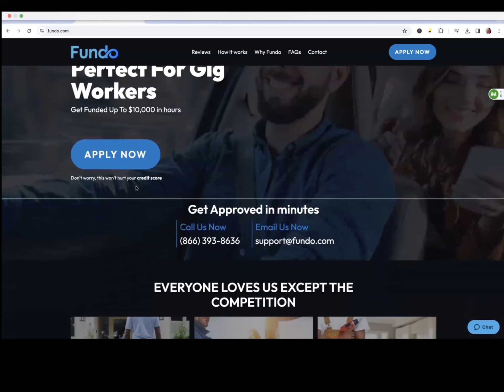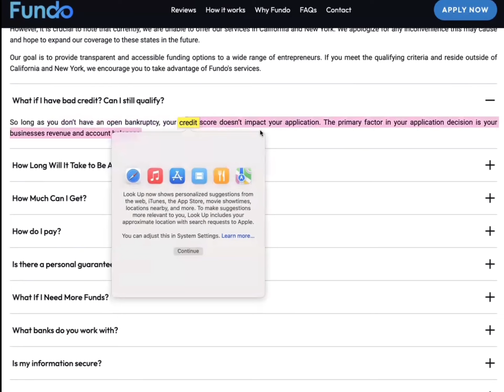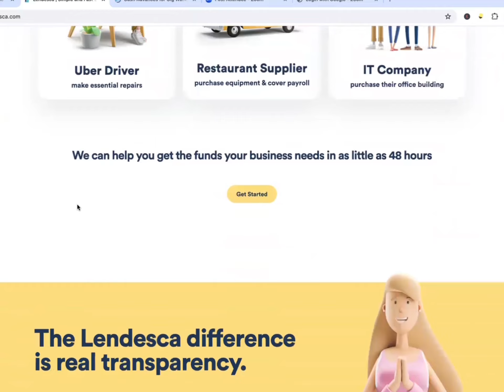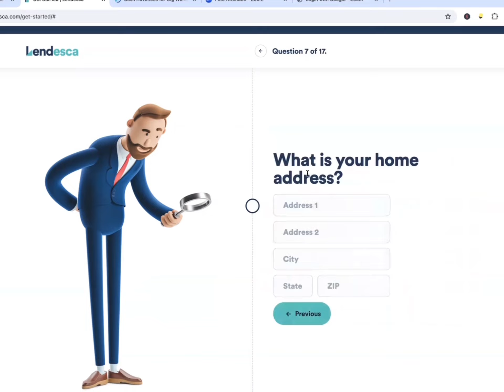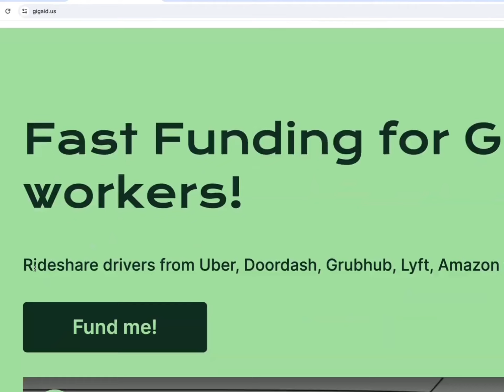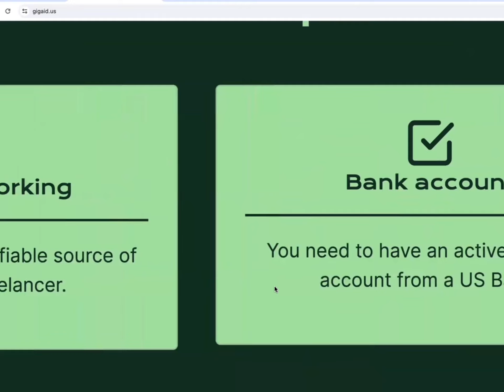3 Simple Websites to Get $10,000 Cash in Minutes: Small Businesses, Gig Workers, Freelancers 2024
Need money to make money? Discover how to unlock $10,000 cash fast with these three simple websites tailored for small businesses, gig workers, and freelancers! In this 2024 edition, we're bringing you the latest and greatest funding solutions to fuel your success.
👉Whether you're an entrepreneur, freelancer, or small business owner, securing funding is crucial for growth. That's why we've curated this list of platforms that offer rapid funding solutions, allowing you to access cash in minutes, not days.

1. 12 No Talking Websites Remote Work From Home Jobs | Up To $65 Hour | No Degree Needed

4. How To Make $5,000 A Month Online With Target For Reviewing Products Work From Home 2024: